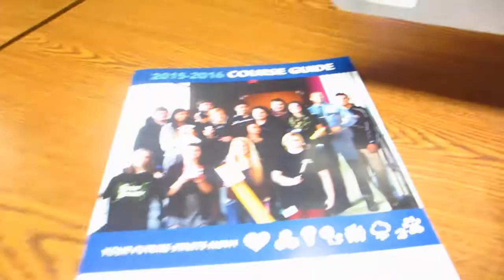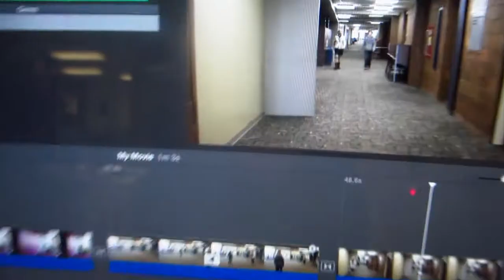ABOUT THAT COLLEGE LIFE!! [1.19.2015] DAY 1364